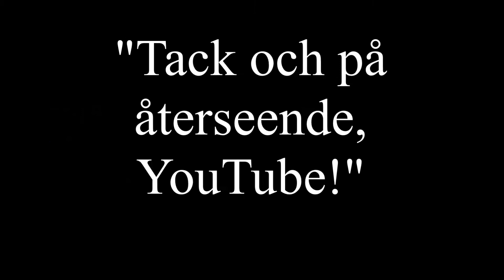Tack och på återseende, YouTube!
Läs allt!

Hej och välkomna till den sista videon på Rickeboy innan pausen. I denna video sammanfattar jag min tid på YouTube och berättar också om viktiga ögonblick i min YouTube-karriär. Tack för att ni tittade! Ha det bäst! Med vänliga hälsningar: Rickeboy.